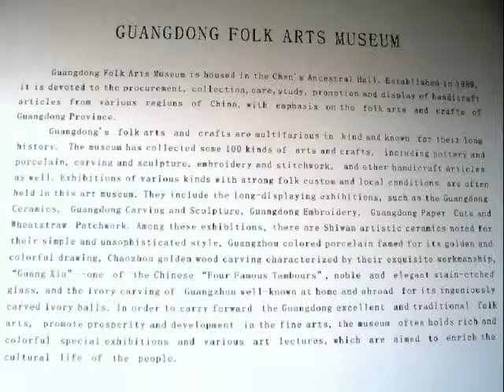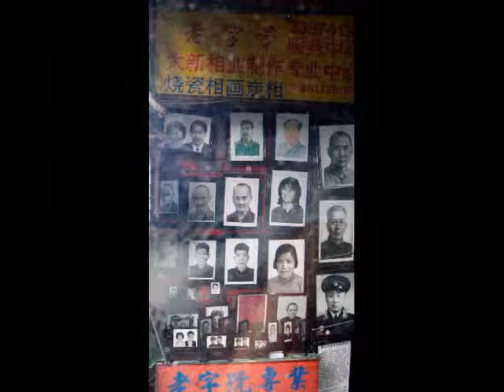China Guangzhou - Canton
Guangzhou ( Canton ) China 2005